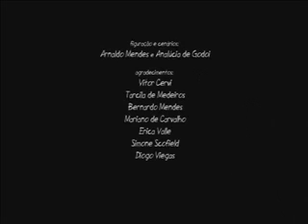Cine Ambiente 2009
Ponto de Equilíbrio, curta de animação premiado na edição 2009 do concurso. Analúcia de Godoi, do Rio de Janeiro